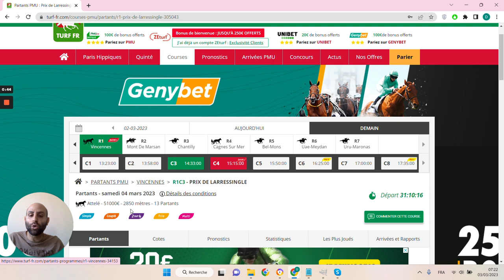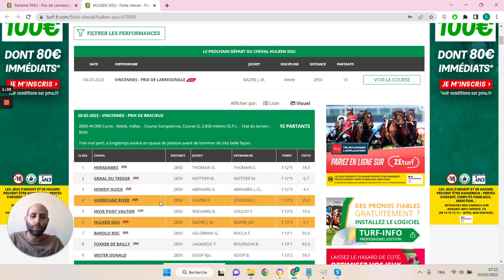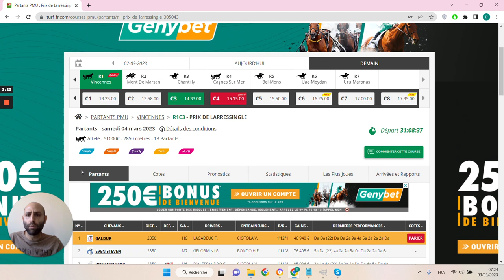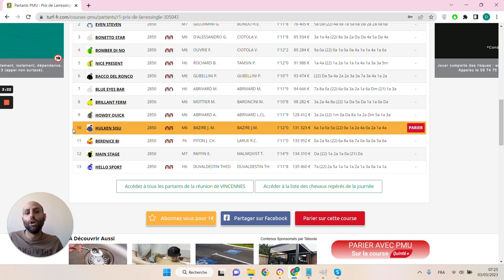🔥1 jour 1 pari 🔥 Pronostic du 04/03 : Bien parier et gagner aux courses hippiques !